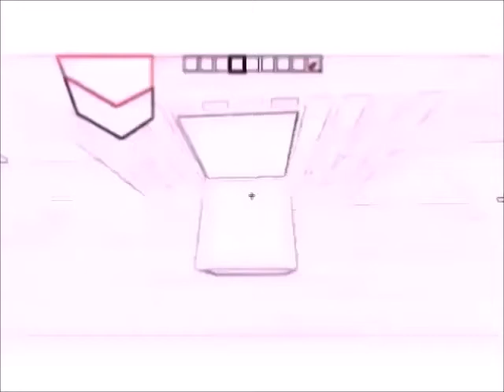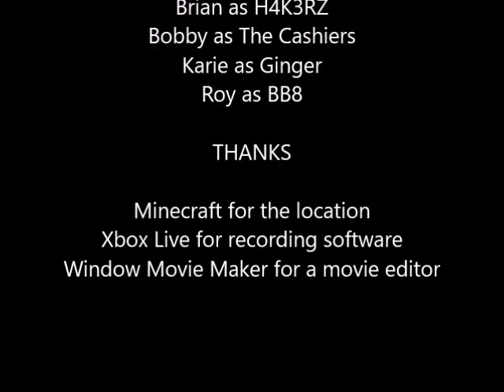VIRUScraft 2016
look at the credits for music and any other things i do not own.

also, i hid 2 easter eggs in the movie and 1 on my thumbnail! try to find them easter egg hunters!